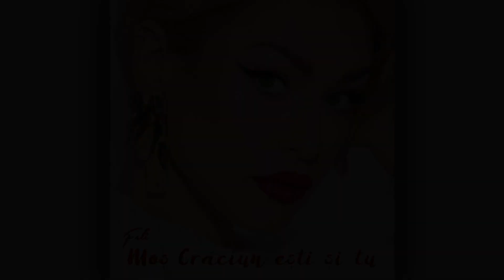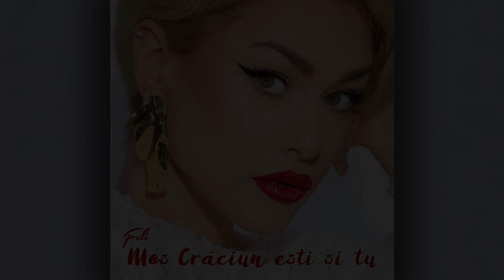Mix Muzica De Craciun 2023 🎄 Cele Mai Bune Colinde 2023 🎄 Colaj Melodii De Craciun Romanesti 2023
🔴 Muzica Romaneasca De Craciun 2023 ☃️ Colinde De Craciun 2023 ☃️ Melodii De Craciun Romanesti 2023 - Youtube Playlist
🟢 Colaj Muzica Romaneasca De Craciun 2023 🎅🏼 Top Colinde Romanesti 2023 🎅🏼 Melodii De Craciun 2023 - Spotify Playlist

Tracklist-ul mix-ului:
00:00 - Keo feat. Alexandra Ungureanu - Cel mai frumos cadou (Official Video)
03:56 - Colinde - Fuego - Impodobeste mama bradul
06:55 - ELENA - Colinda Craciunului ｜ Official Video
09:54 - ANDRÉ x Iuliana Beregoi - Mosule ce tanar esti (Official Video)
13:08 - Stefan Hrusca   Pe strada din Viflaim
16:52 - Andreea Banica si Sofia - Colinde de Craciun (Official Video)
21:27 - Elena - De Craciun (Official Single)
24:39 - Edward Sanda X Cleopatra Stratan X Codruta Filip X Valentin Sanfira - Moșule de unde ai bani？
27:02 - Marius Zgâianu şi Străjerii Bucovinei - Jocul măştilor
29:11 - JO x Mario Fresh - Vestirea nasterii Lui (Official Video)
32:28 - Cleopatra Stratan & Edward Sanda - Cozonac
35:47 - JORGE, Anda Adam, Lora & What's UP - Mosu' e roman
38:54 - Elena & Adi Cristescu feat. Uddi - Polul Nord (Brrrrrr...) Official Video
42:33 - MIRA - Draga Mosule (Special Guest Mama)
45:11 - Adrianna & Melvy & Cristina & BIA - Colinde vechi, colinde noi
48:14 - Elena - E Craciun si Ninge (Lyric Video)
51:40 - Mira - Dragut de Sarbatori
53:58 - Feli - Mos Craciun esti si tu
57:09 - HaHaHa Production - Acasă de Crăciun
01:00:45 - Pavel si Cleopatra Stratan - Mos Craciun
01:03:21 - Alexandra Ungureanu x Paul Ananie - Cea mai frumoasa iarna
01:05:46 - Mellina - Vin Acasa de Craciun